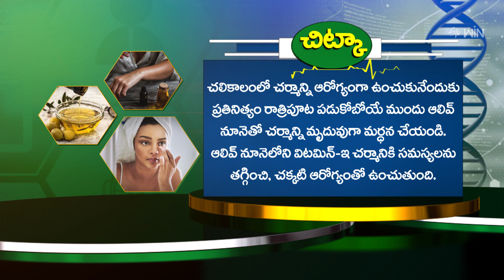Health Tip | చలికాలంలో చర్మ సంరక్షణ ఎలా ? | Sukhibhava | 7th Dec 2023 | ETV Life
చలికాలంలో చర్మ సంరక్షణ ఎలా?